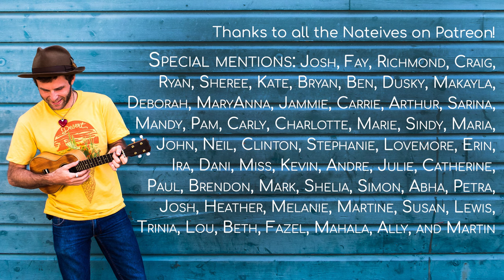Sugar Man by Rodriguez (cover by Nate Maingard)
I'm so excited to bring you my version of Sugar Man by Rodriguez, one of my favourite songs of all time.

A massive thanks to Tul Microphones for this beautiful mic, it's a dream to sing into, omigosh